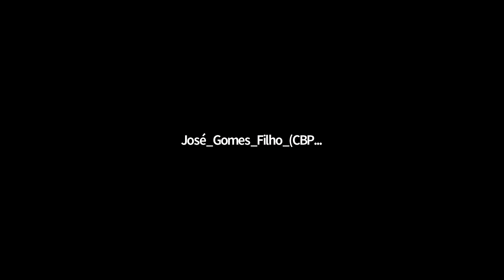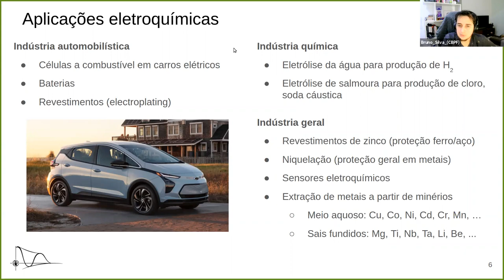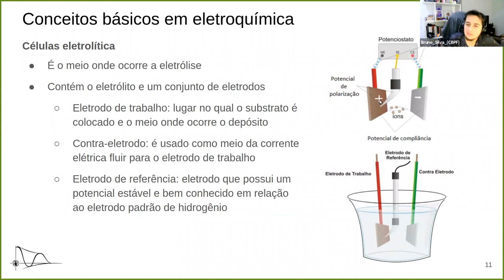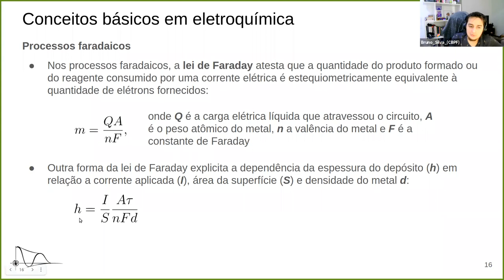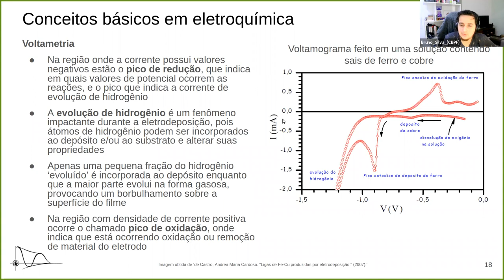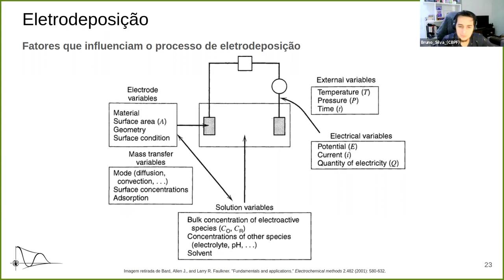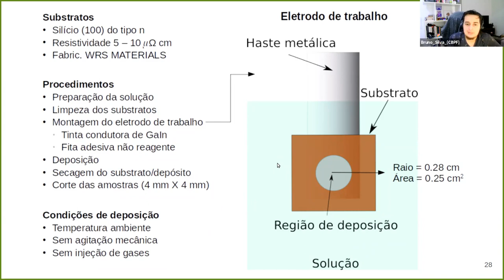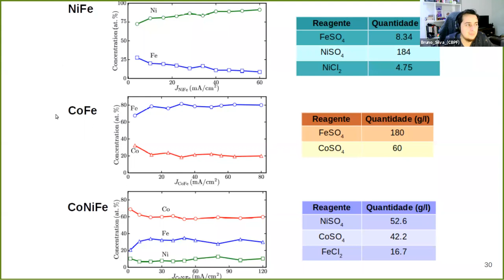D10 TER Introdução à Nanofabricação Eletroquímica e Caracterização de Superfícies por AFM